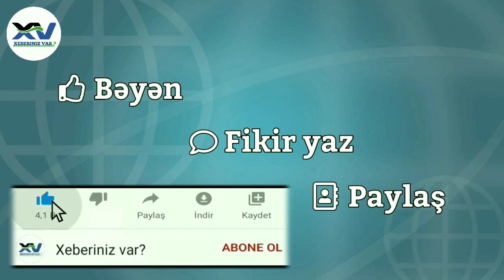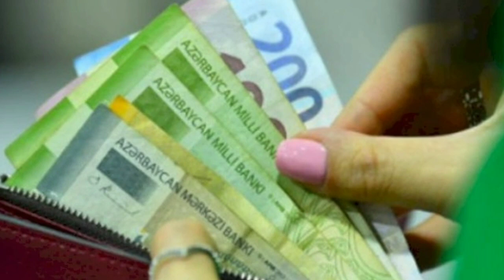ŞAD XƏBƏR! 07.08.2020 Son Xeberler, Xeberler Bugun, Günün Vacib Xeberleri, Tecili Xeberler, Xəbərlər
Yeni xəbərlərdən, ölkədə və dünyada baş vermiş hadisələrdən anında xəbərdar olmaq üçün kanalımıza abonə olmağı unutmayın 👍

- Bizə dəstək olmaq üçün kanala abunə olun videoları bəyənin və paylaşın təşəkkürlər.